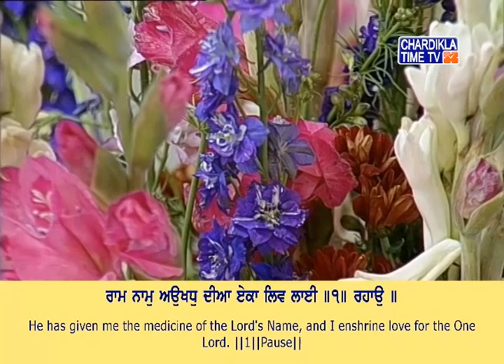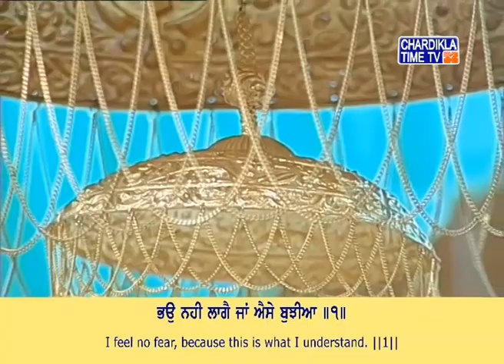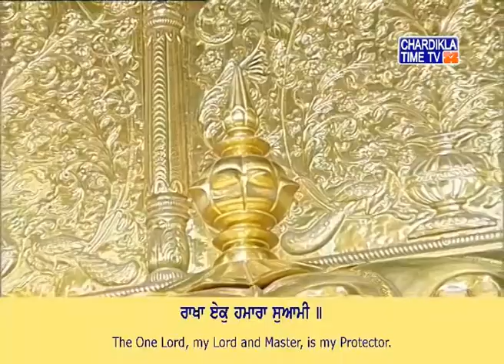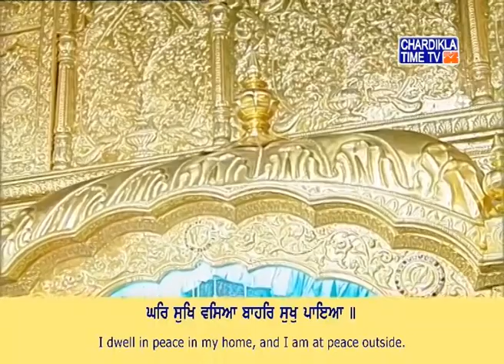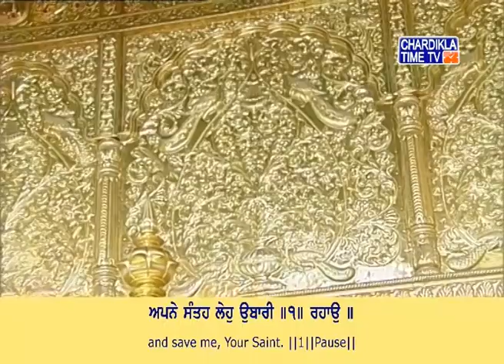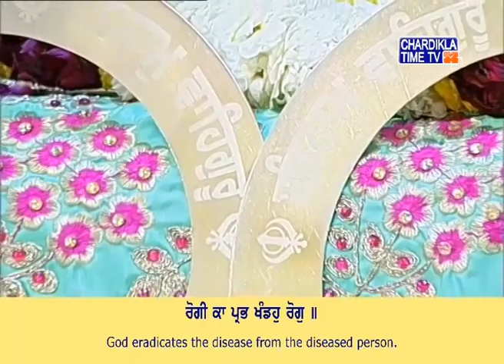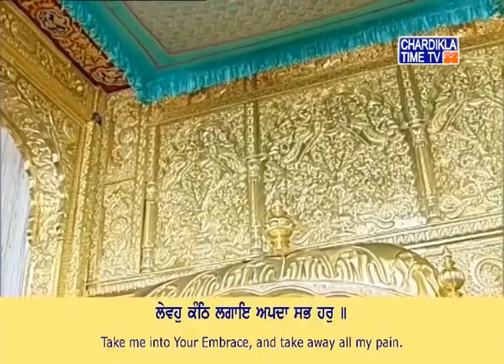Kirtan Asa Di Waar Gurudwara Bangla Sahib March 20, 2020